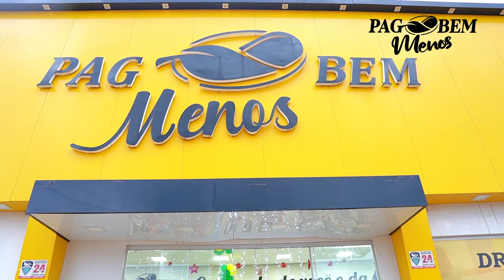VT Pag Bem Menos 2022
Rua Nona, Liberdade, Itaituba/PA